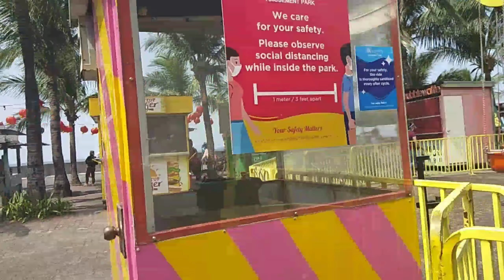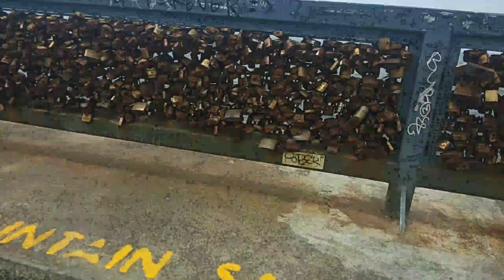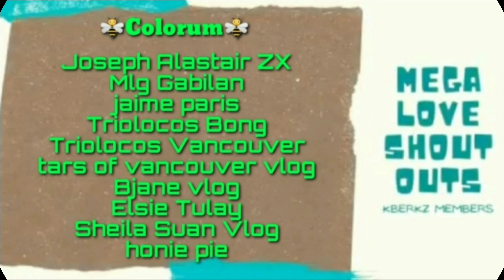Mall Of Asia / Seaside Walk / PingByahera